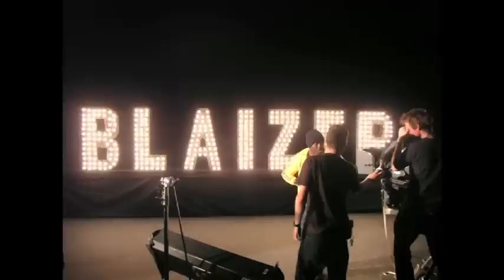Christian Blaizer - All I Want Ft Erick Sermon, Redman, Metis, K Koke